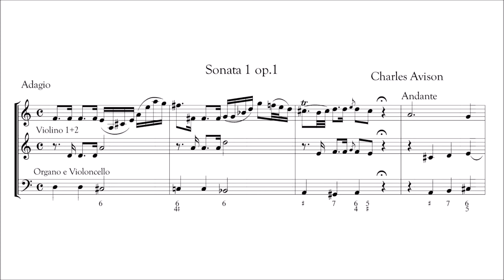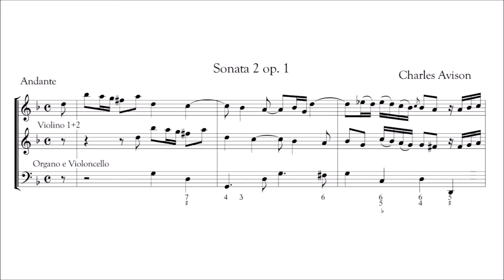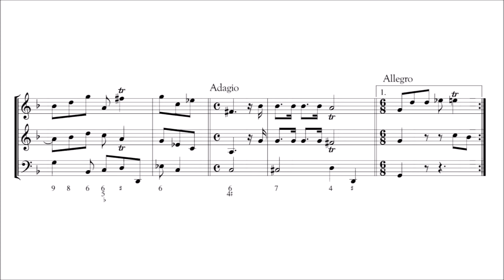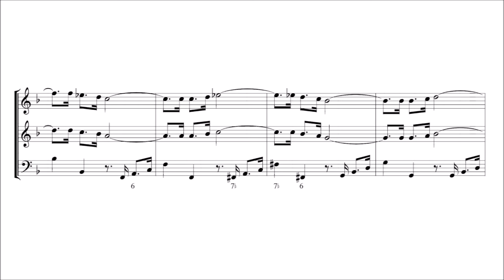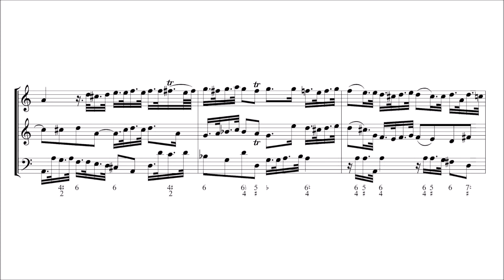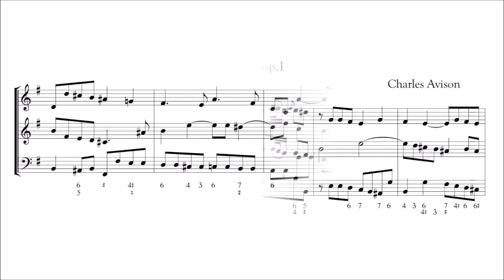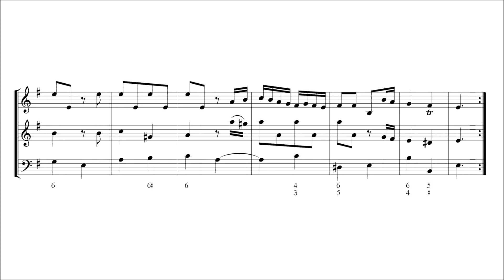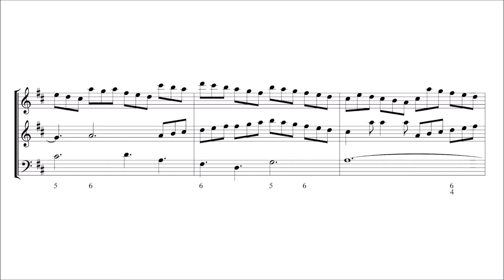Charles Avison – 6 Trio Sonatas, Op.1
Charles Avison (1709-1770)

6 Trio Sonatas, Op.1

Sonata No.1, in D minor
I. Adagio – Andante [00:00]
II. Allegro [02:04]
III. Dolce [04:14]
IV. Allegro [05:58]

Sonata No.2, in G minor
I. Andante [08:43]
II. Allegro [11:27]
III. Adagio [15:26]
IV. Allegro [16:37]

Sonata No.3, in G minor
I. Largo [19:14]
II. Allegro [21:09]
III. Adagio [22:43]
IV. Allegro [23:57]

Sonata No.4, in D minor
I. Largo [25:52]
II. Allegro [27:52]
III. Adagio [30:01]
IV. Allegro [31:21]

Sonata No.5, in E minor
I. Adagio [34:18]
II. Allegro [35:55]
III. Adagio [37:32]
IV. Allegro [38:39]

Sonata No.6, in D major
I. Andante [40:58]
II. Allegro [42:44]
III. Adagio [44:58]
IV. Giga [45:53]